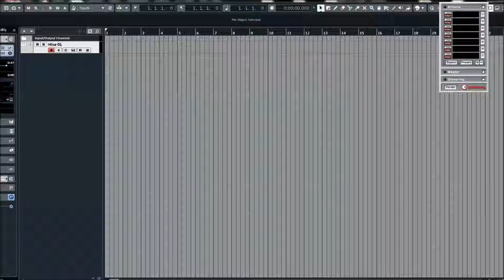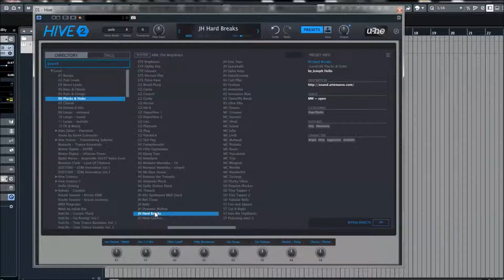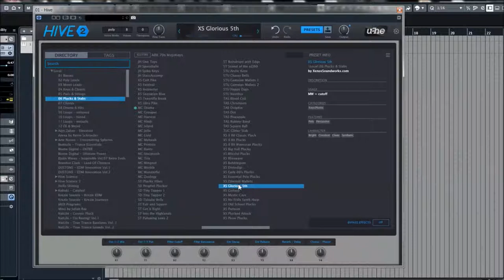U-he | HIVE 2 | Plucks & Stabs Presets